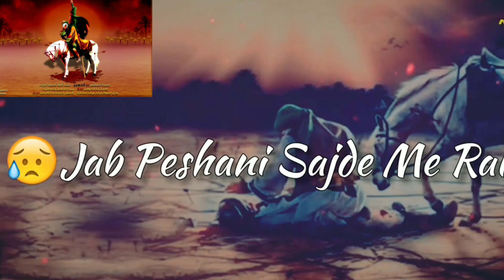Muharram status | Moharram sad status | Imam Hussain |moharram special status 2021